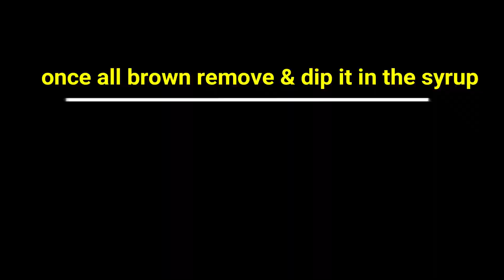LUGIMAT,sweet dough balls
Soudi  sweet balls Al lugimat ,simple and tasty ,try all